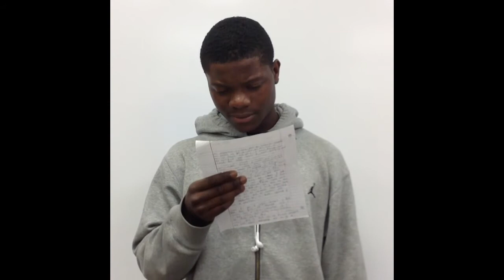Sam Sando, Raise Up, RunDSM